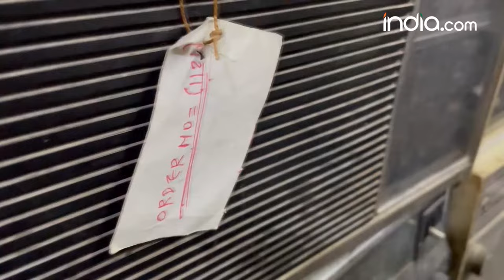Kolkata Last Radio Repairing Shop: कोलकाता में आज भी मौजूद है रेडियो रिपेयरिंग की इकलौती दुकान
Kolkata Last Radio Repairing Shop: कोलकाता के सबसे बड़े क्ले मॉडेलर्स हब कुमारतुली में रेडियो रिपेयरिंग का दुकान है. इस दुकान को 64 साल के अमित रंजन कर्माकर चलाते हैं. आपको यह जानकर आश्चर्य हो रहा होगा कि आज भी रेडियो रिपेयरिंग की दुकान चल रही है. बता दें, कोलकाता वासियों के अलावा ऐसे कई ग्राहक है जो सैकड़ों किलोमीटर दूर से इस दुकान में रेडियो, टेप रिकॉर्डर या स्टीरियो की मरम्मत कराने आते हैं और खुश होकर घर लौटते हैं. यह दुकान किसी अजूबे से कम नहीं है. यहां तरह-तरह के रंग-रूप के रेडियो उन्हें चौंकाते हैं.